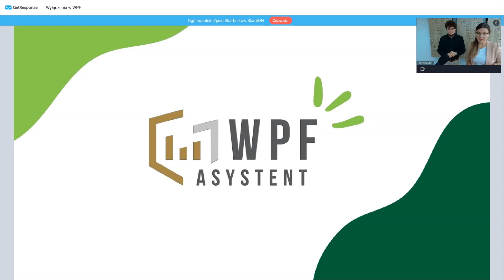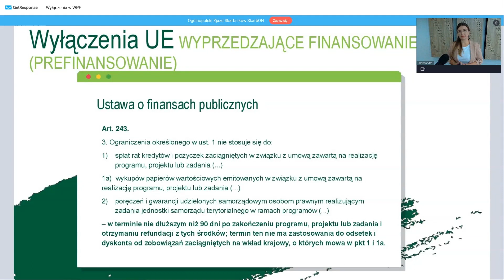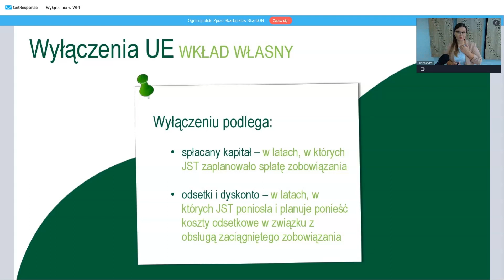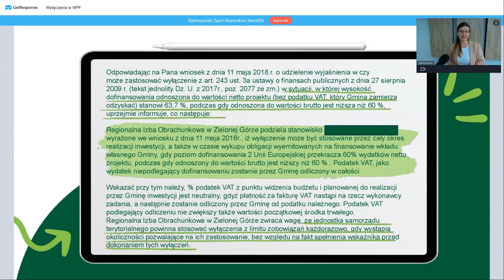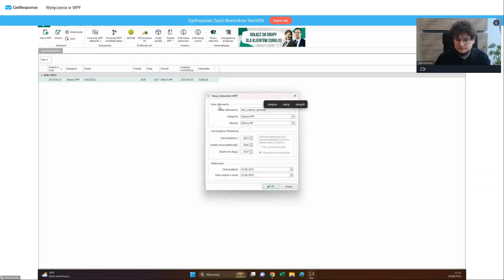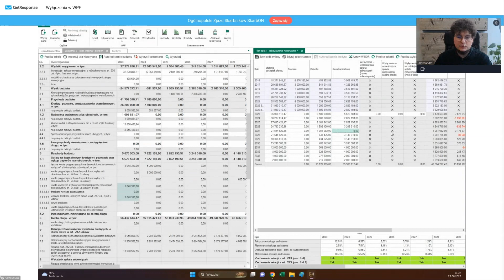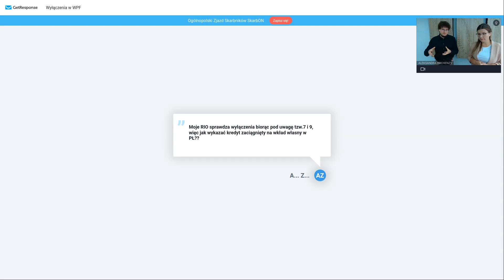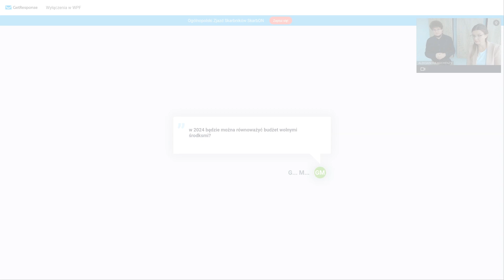Webinar #7 | Wyłączenia WPF | 29.08.2023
📅 Termin: 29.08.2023 (wtorek) godz. 10:00 📅

🎙 Prowadzący: Aleksandra Hochenzy, Jakub Zieliński

📺 AGENDA:
🔸 00:00:00 - 00:04:40 | Wprowadzenie
🔸 00:04:41 - 00:48:20 | Czym są wyłączenia i co wyłączamy? - Aleksandra Hochenzy
🔸 00:48:21 - 00:57:56 | Wyłączenia - rodzaje, podstawa prawna, zasady stosowania, przykłady praktyczne - Jakub Zieliński
🔸 00:57:57 - 01:21:25 | Wstęp - Planowanie wyłączeń w programie WPF Asystent
🔸 01:21:26 - 01:42:02 | Pytania i odpowiedzi - Aleksandra Hochenzy i Jakub Zieliński

To największa społeczność Skarbników i Pracowników Wydziałów Finansowych w Polsce